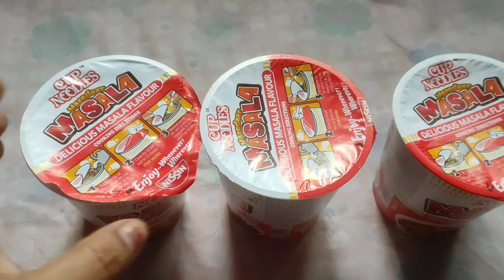MAGGI CUP NOODLES | कप नूडल कैसे बनाएं | HOW TO MAKE MAGGI CUP NOODLES